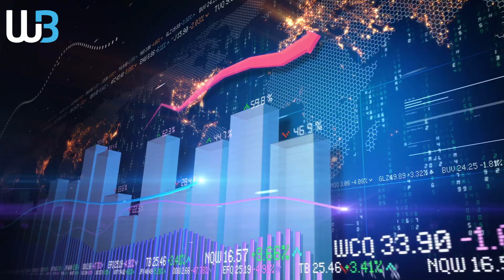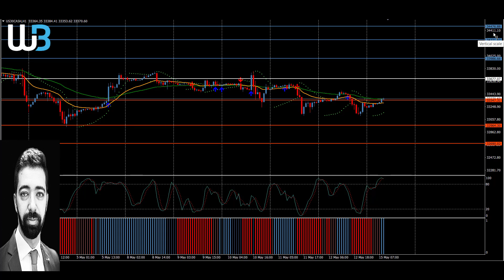Technical Analysis - DOWJONES (15.05.2023)